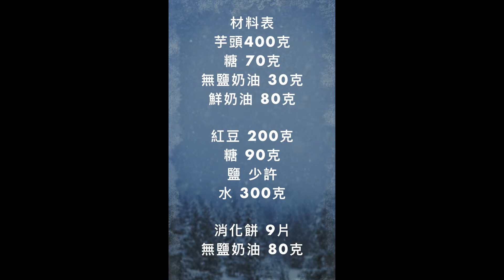31.《芋泥紅豆派》免烤箱， 雙重享受 Taro & Red Bean Pie「姑奶奶美食」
能同時吃到二種喜歡的食物，真是太滿足了。